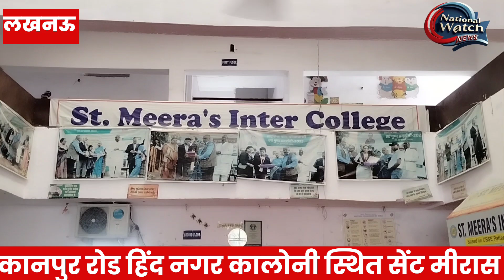इस दिवाली पर ऐसा ही संकल्प हर बच्चा और स्कूल ले लें तो.?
nationalwatch National Watch News Channel diwali celebration in school news Lucknow This Diwali with less crackers Vinod Ratada St. Meeras Inter College इस दिवाली पर ऐसा ही संकल्प हर बच्चा और स्कूल ले लें तो.?

Lucknow. On Diwali, children have prepared very beautiful diyas and Diwali decorations at StMeerasInterCollege, located on KanpurRoadHindNagar. Along with this, preparations for the annual function are in full swing in the school. Vinod Ratada, manager of St. Miras Inter College, said that this time Diwali will be celebrated with less crackers. Giving information about the annual function, he said that this time special drums have been ordered from Maharashtra which will show a beautiful tableau of the whole of Maharashtra. While honoring the parents, the BestMotherAward will be given. While wishing HappyDiwali, he said that Diwali should be celebrated with great enthusiasm but only low noise crackers should be burst.

यह दिवाली कम पटाखे वाली - विनोद रतड़ा सेंट मीरास इंटर कॉलेज
लखनऊ। दिवाली पर कानपुर रोड हिंद नगर स्थित सेंट मीरास इंटर कॉलेज में बच्चों ने बहुत सुंदर दीप और दीपावली डेकोरेशन तैयार किए हैं। इसके साथ ही स्कूल में वार्षिकोत्सव की तैयारियां जोरों पर है। सेंट मीरास इंटर कॉलेज के प्रबंधक विनोद रतड़ा ने बताया कि इस बार दिवाली कम पटाखे वाली मनाई जाएगी। एनुअल फंक्शन की जानकारी देते हुए कहा कि इस बार महाराष्ट्र से विशेष ढोल मंगवाएं गए जो पूरे महाराष्ट्र की सुंदर झांकी दिखाएंगे। अभिभावकों को सम्मानित करते हुए बेस्ट मदर का अवार्ड दिया जाएगा। दीपावली की शुभकामनाएं देते हुए कहा कि दिवाली जम कर मनाए लेकिन कम शोर वाले पटाखे ही चलाएं।